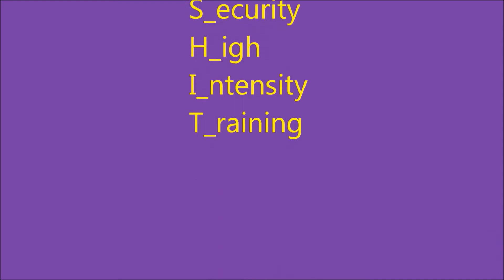This week in Protection - June 22, 2012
This week I discuss a troubling phenomenon of inexperienced people claiming to teach executive protection in an 8 hour block.  They are targeting individuals who are already working in the industry unlicensed and untrained.  I give this fraudulent seminar the acronym Security High Intensity Training S-H-I-T.
Then I go over the Altucher confidential blog where he and his bodyguard were chased out of a bar see
Then I discuss Priscilla Presley's security slamming an over zealous autograph seeker to the ground see